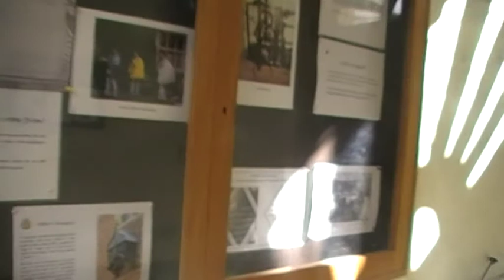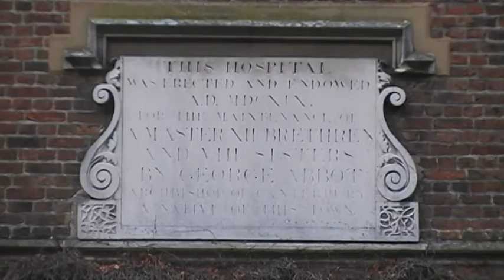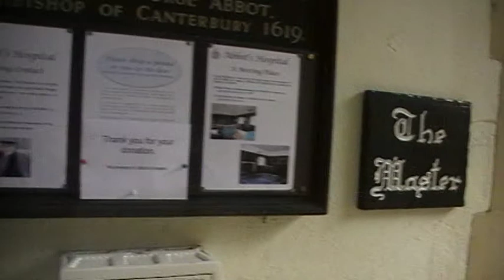Abbot's Hospital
Abbot's Hospital GILFFORD
RADIO GEULA BY BEN AMI YAKI